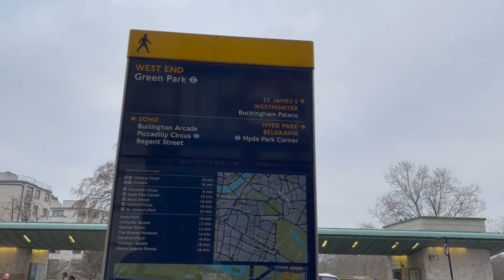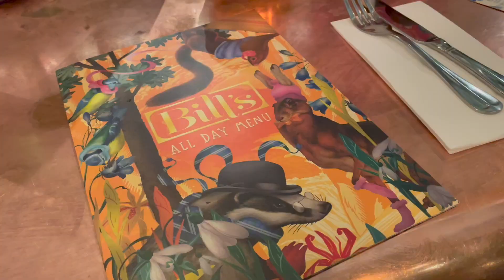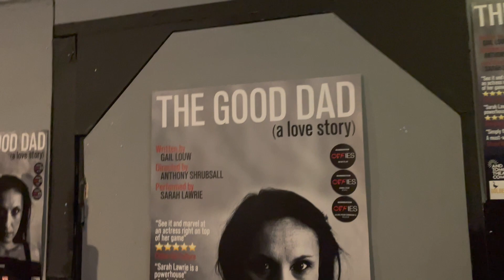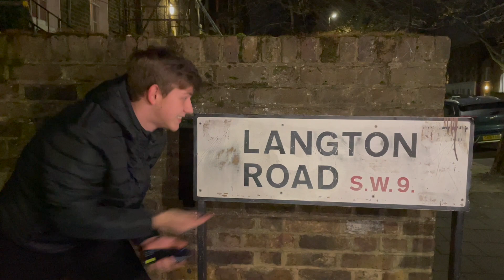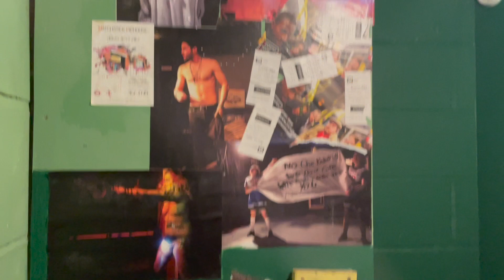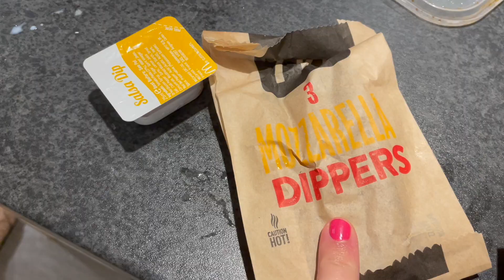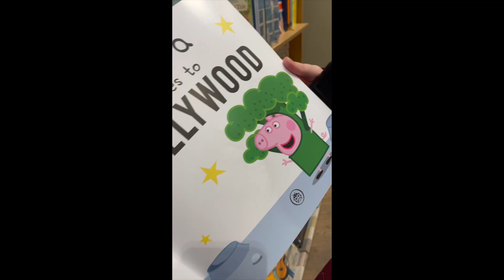Spend a few days in London with me || first drag show, theatre performance & largest Waterstones!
I am so happy to bring you guys this video of all the things I did whilst exploring London - across a month.

First of all, I went to Buckingham palace with my friend and then went out for food afterwards. I also went to my teachers theatre performance in a small London pub theatre. I went to my first ever drag show with a group of us to watch our friend perform! The next day, me and my friend went to some London bookstores that had old, vintage books and then we went to the Europe’s largest Waterstones.

This is so fun to look back on so I hope you all enjoy today’s video and can take some inspiration: especially as it was all affordable for a student in London.

Instagram and TIKTOK: @itsjxylxn